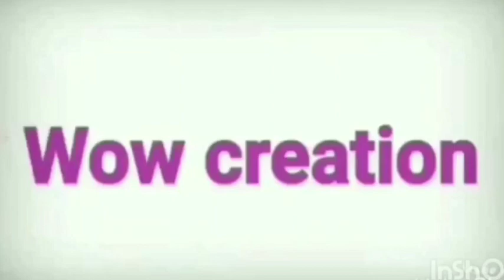Wow!! Awesome design for toran🤩🤩 बहुत ही सुन्दर और आसान तोरण बनाए 🥰Wowcreation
Hello! Guys